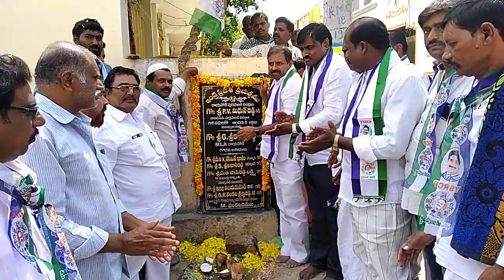CC ROADS OPEND BY MLA IN RAYACHOTY